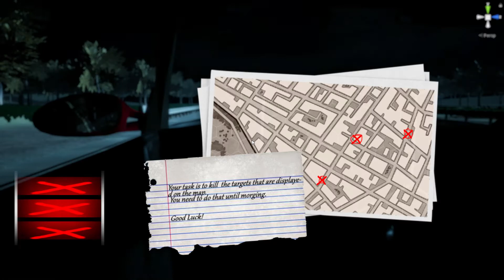Why Me 2 with queen faith 89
Author DavidRoHD22